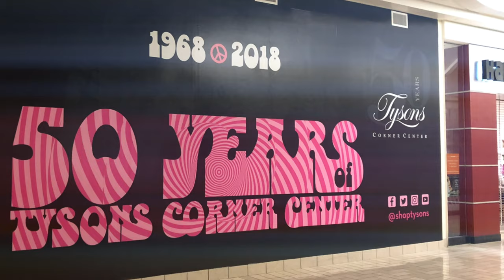CSI Promo Video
A brief description of Composition Systems, Inc (CSI) and the services we provide. CSI is one of the leading print providers in the DC/MD/VA area and supplies all types of output to clients both nationally and internationally. Find out more by visiting csi2.com